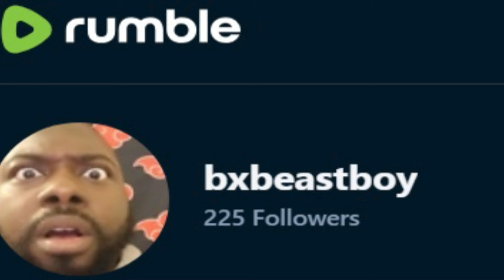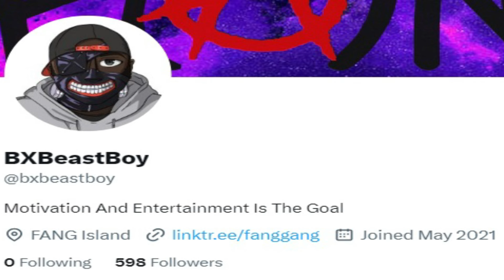Fresh And Fit DESTROYED Woke Feminist Who REFUSED To LISTEN